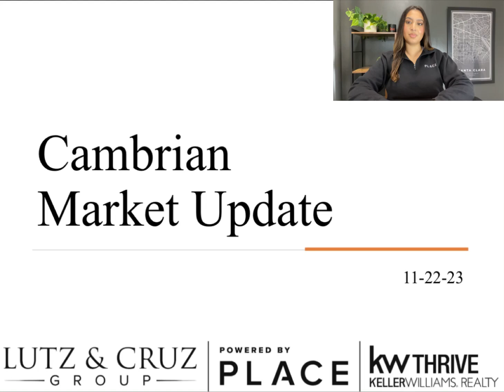Cambrian Market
Realtor- Afsheen Saeed provides Cambrian Market Update.